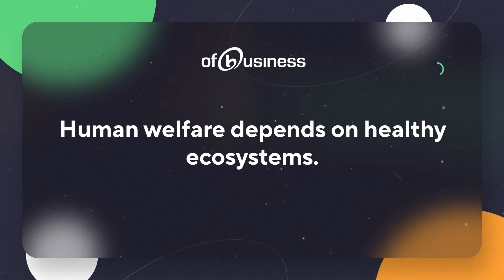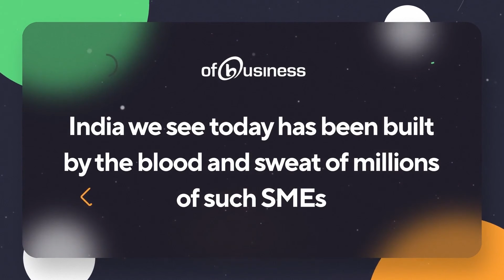Indian SMEs Empowering India: Mr. Govind - Real Heroes of our country - Season1 Episode 11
OfBusiness presents to you the Real Heroes of our nation. This week, we met Mr. Govind, MD of a firm which has environmental protection engrained in its DNA. In his 35 years of experience, his firm has become the leading and largest Indian manufacturer of RMP (Red Mud Plastic) and PVC Roofing Sheets. OfBusiness is delighted to be part of the journey of Mr. Govind who is playing a pivotal role in shaping New India.